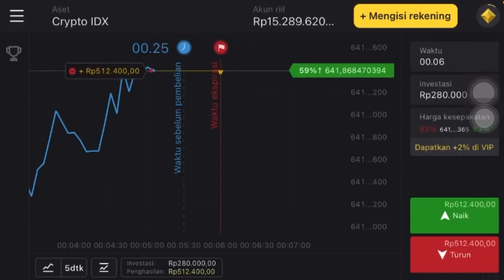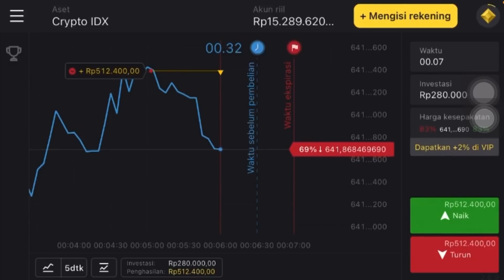[ OnCam ] NGERIH SUPERMAN TGN 1 !!!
ID106

Aziz Bongkrek ‘ 33  { G136P } VS Semper Ucil ‘ 99 { RSJ Team }